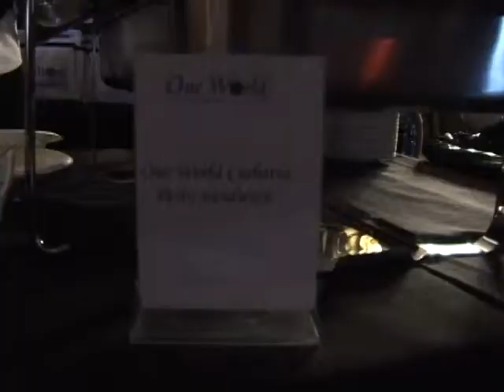One Veg World at Oscars Gift Lounge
Platinum Publicity-hosted the Hollywood Helping Haiti Oscar Lounge in West Hollywood, which brought celebrities and VIPs together in support of the earthquake-stricken on the island nation. Caring stars attending included two-time Emmy Award-winning television personality Wayne Brady, CBS News anchor Leyna Nguyen, and popular television actresses Tangi Miller, Kathryn Joosten and Aimee Teegarden. Platinum Publicity founder, Melanie Segal, invited One Veg World to cater its vegan food for the event.